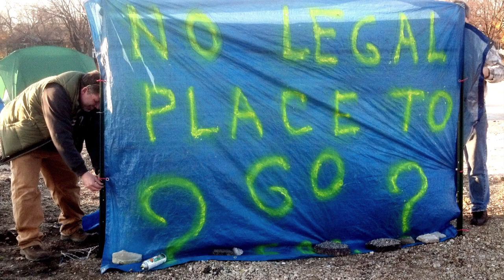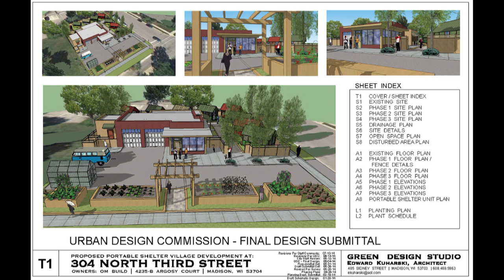From Tent City to Tiny House Village | Luca Clemente | TEDxGullLake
In the Fall of 2011, the Occupy Wall Street camp in Zuccotti Park inspired activists around the country to set up their own encampments in solidarity. As in other cities, it wasn’t long before the Occupy camp in Madison, Wisconsin attracted waves of homeless people, drawn in by the camp’s resources. Clemente talks of the tensions and relationships to form during that period and how something unbelievable came of it.

Luca is a PhD candidate in endocrinology at the University of Wisconsin. While medical research is his specialty, social justice is his passion. “As people drop down a rung on the social ladder, ever increasing numbers fall off that last rung into homelessness,” he says. “If the Occupy Movement showed us anything, it’s that an equitable and sustainable world can only be created by direct action.”